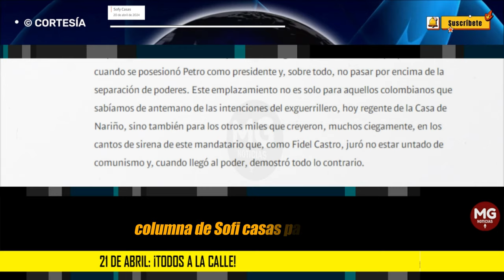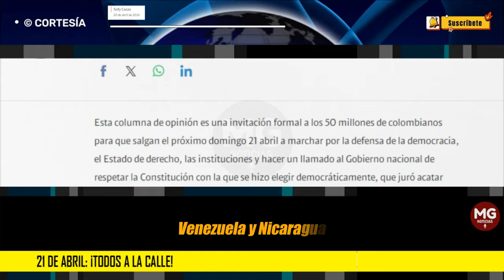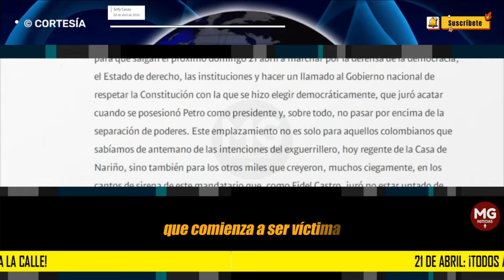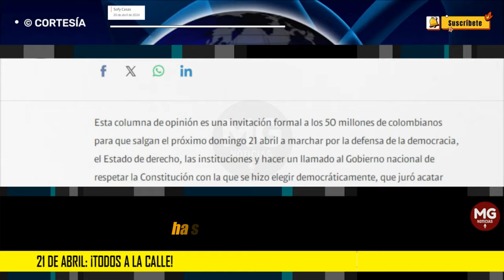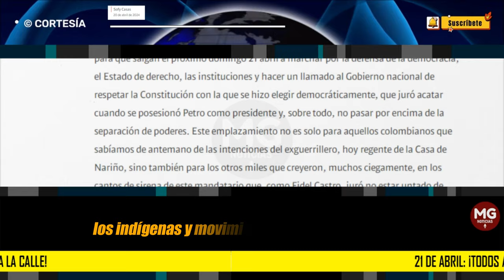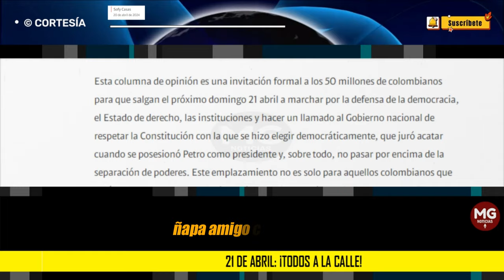21 DE ABRIL: ¡TODOS A LA CALLE! 📢 Columna Sofy Casas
Esta columna de opinión es una invitación formal a los 50 millones de colombianos para que salgan el próximo domingo 21 abril a marchar por la defensa de la democracia, el Estado de derecho, las instituciones y hacer un llamado al Gobierno nacional de respetar la Constitución con la que se hizo elegir democráticamente, que juró acatar cuando se posesionó Petro como presidente y, sobre todo, no pasar por encima de la separación de poderes. Este emplazamiento no es solo para aquellos colombianos que sabíamos de antemano de las intenciones del exguerrillero, hoy regente de la Casa de Nariño, sino también para los otros miles que creyeron, muchos ciegamente, en los cantos de sirena de este mandatario que, como Fidel Castro, juró no estar untado de comunismo y, cuando llegó al poder, demostró todo lo contrario.
columna SOFI CASAS para SEMANA